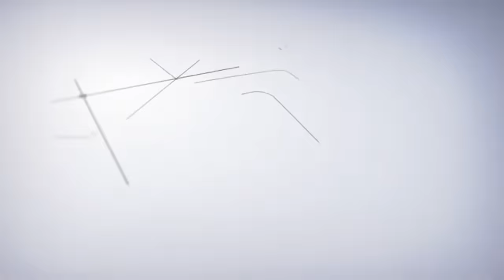DARI KUPANG MASUK BIARA karena Ingin Jadi Pastur, Ujungnya Masuk Islam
Narasumber: H.Arnold Abdurrahman Al Gonzaga
Tempat wawancara: Yogya, 7 Maret 2024
Dukung kami memperkuat ketahanan media ummat  bersama Kelompok  Hidayatullah Media:

1. Majalah Suara Hidayatullah
2. Hidayatullah.com
3. Hidayatullah TV (channel berisi kisah-kisah mualaf)
4. Channel Majalah Sahid
5. Channel Tajir TV

Anda bisa berdonasi pada Rekening donasi:
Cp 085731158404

Simak artikel-artikel yang menarik dan berita seputar dunia islam lainnya hanya di